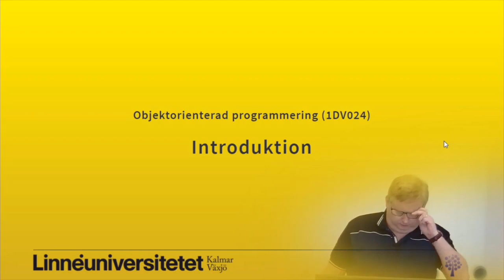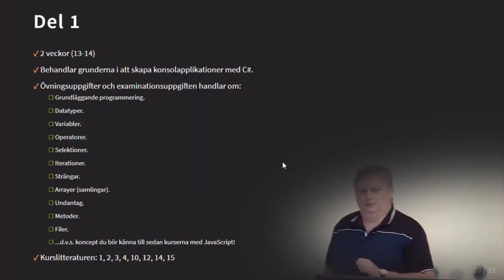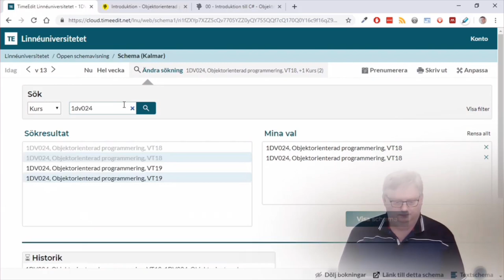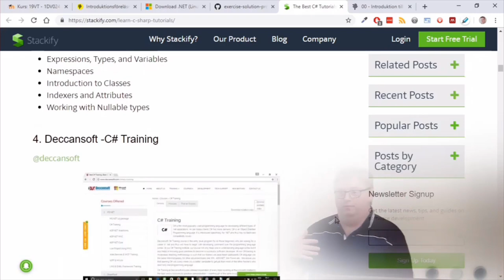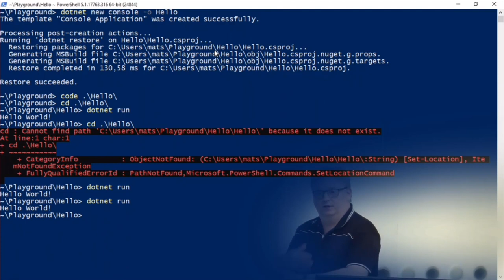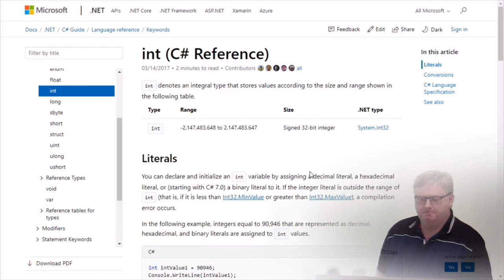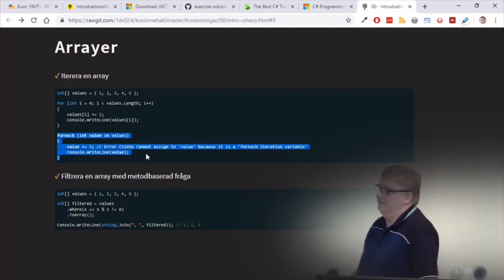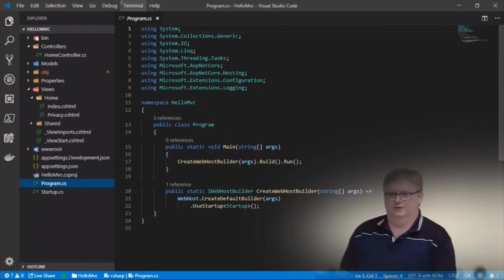1DV024 - Föreläsning 0